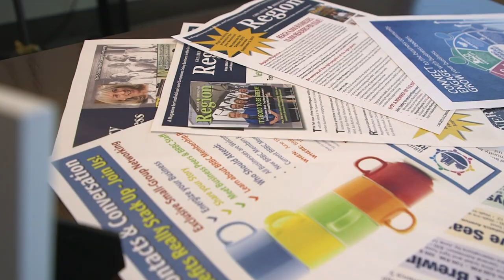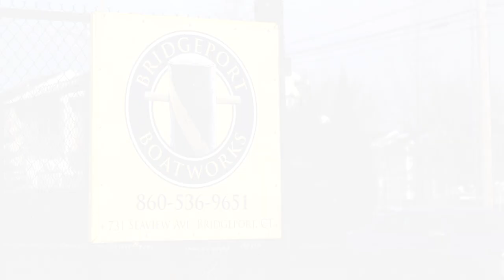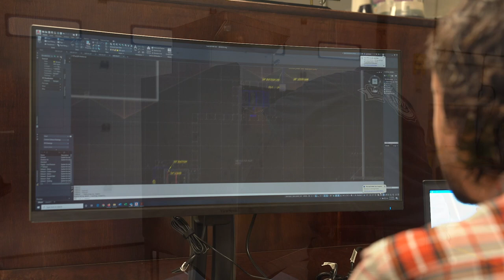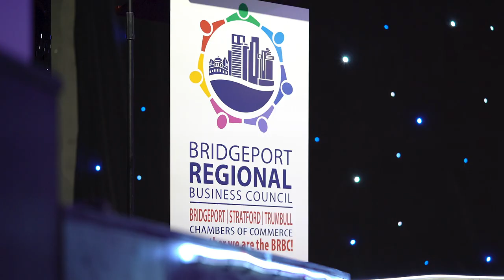Bridgeport Regional Business Council Annual Video 2019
Video created for the 2019 BRBC Holiday Dinner and Leadership Awards.

Synopsis:
Frank Borres and Dan Onofrio discuss what a video would look like for the holiday 2019 BRBC dinner. Dan has a ton of ideas but Frank is unsure that such a video can be filmed and completed before the deadline of December 12th. This plot is a parody of the video itself as American View Productions succeeded in creating the very video the actors in it are talking about.

Notable cast members include Frank Borres, Dan Onofrio, Kate Pipa and Edward Lavernoich.

Business profiles included were of Bridgeport Boatworks, Main Enterprises Inc, and Music Together of Fairfield County.